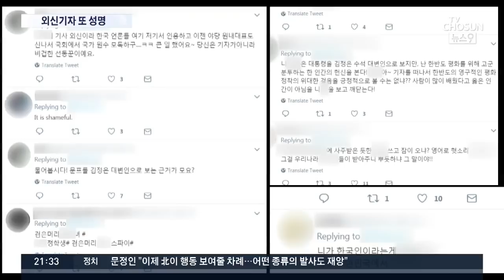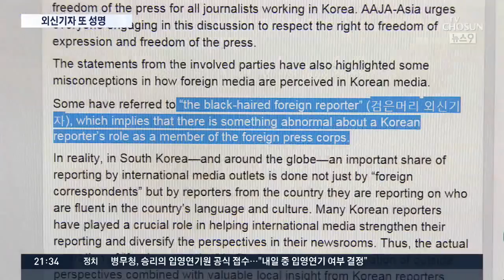외신기자들, '검은 머리·매국노' 비판에 반발…청와대 "대책 마련"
문재인 대통령에 대한 비판성 기사를 작성한 외신기자의 이력을 공개하고, 검은 머리, 매국이라고 규정한 민주당을 향해 외신기자들이 '언론 자유 침해'라며 또 성명을 냈습니다. 청와대를 취재하는 외신 기자들까지 나서 청와대 입장에 대해 묻자, 청와대는 기자 개인의 신변이 위협받는 상황에 대해 동의할수 없다고 짤막한 입장을 조금전 내놓았습니다.